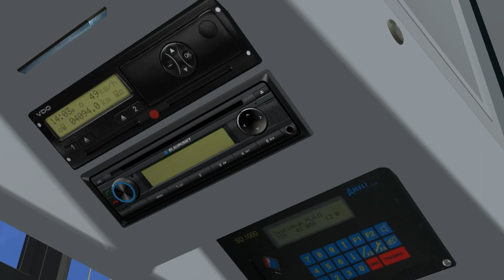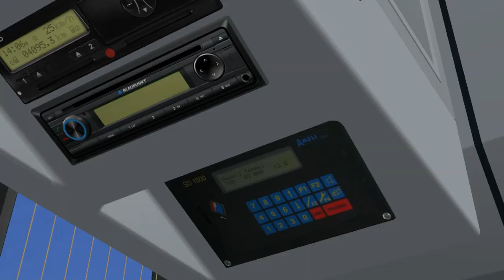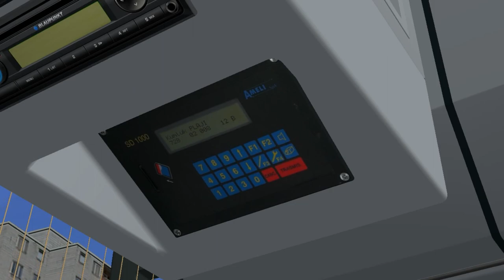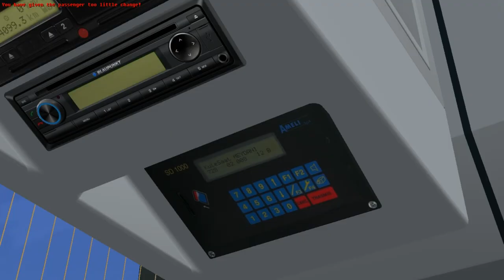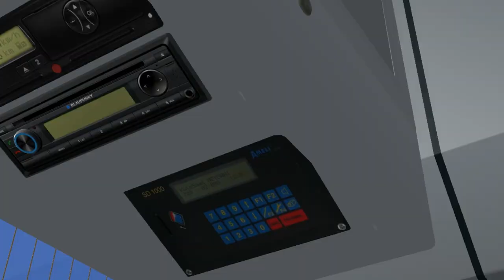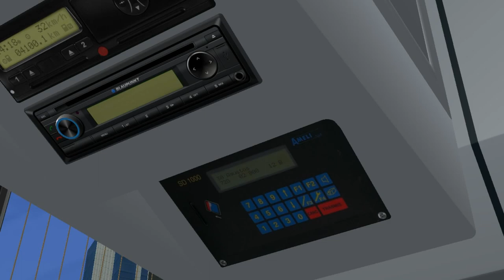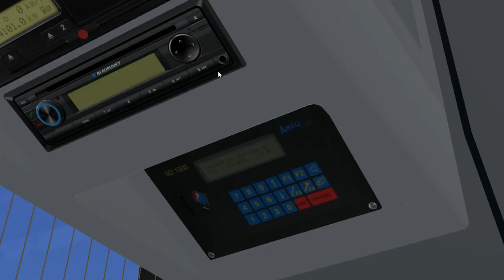MAN Lion's Classic SU 313 - 04 on Belen 2; Line: 728 --- Zeytinlik - Fakülte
It's the MAN Lion's Classic SU 313 high-floor interurban bus with automatic gearbox.